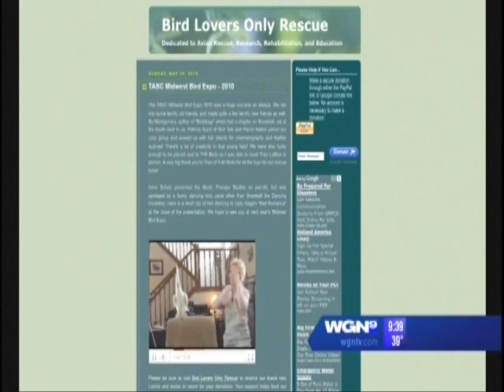Irena and Snowball(R) on WGN-TV News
Irena explains how Snowball's fame benefits other birds AND how he benefits humans through scientific research.
Please visit the Bird Lovers Only web to learn more.
to receive Snowball tshirts, DVDs, books, and other items in return for your kind and helpful donations.
Parrots are loud, destructive, and very high maintenance.  If you are interested in taking on the massive responsibilities of caring for a parrot, please adopt as there are many homeless birds in need of loving homes.